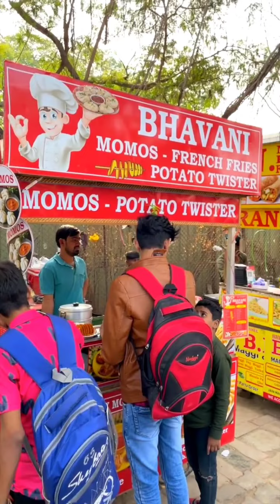Special Potato Twister🤑| Bhavani Potato Twister in Ahmdabad😘|બટાટા ની એકદમ સ્પેશિયલ આઈટમ અમદાવાદમાં.